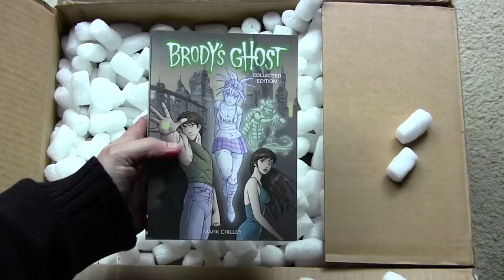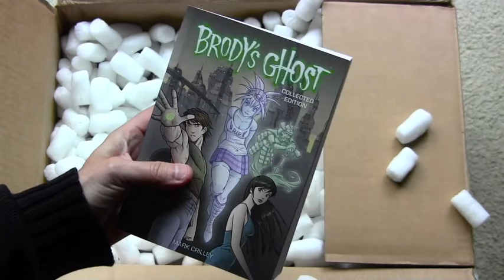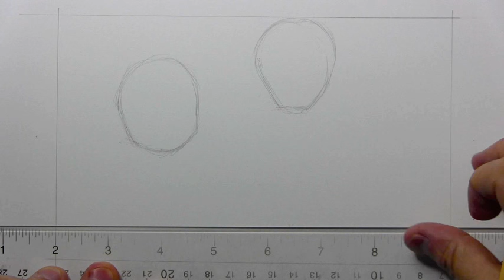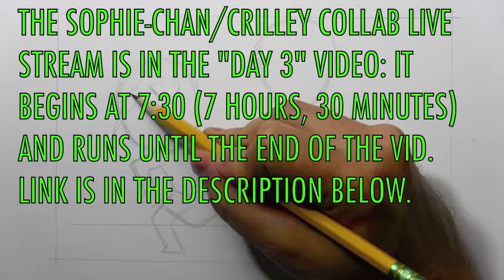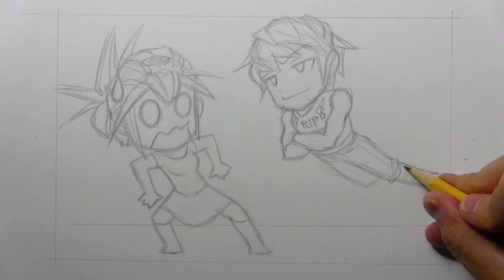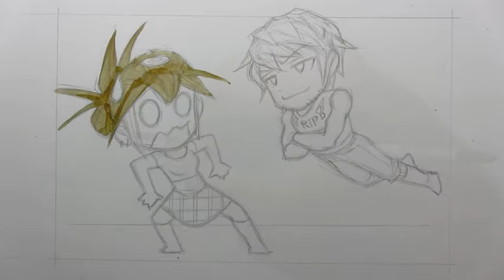Vlog: My Live Streaming/Digital Drawing Experience!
LINKS AND START/STOP TIMES for my recorded live stream sessions (Each session was 90 minutes long):

START VIEWING AT: 3h - 4:30h

START VIEWING AT: 3h - 4:30

START VIEWING AT: 3h - 4:30

START VIEWING AT: 7:30 - 9h